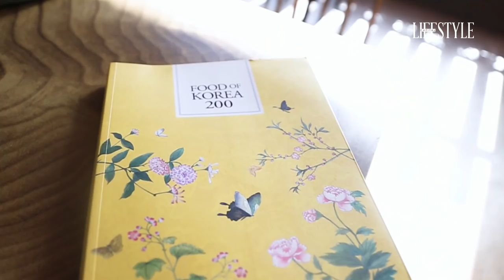Tracy Wanjiru and Anita Nderu explore Nairobi's Korean Restaurant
Tracy Wanjiru and Anita Nderu ventured to one of the ten Korean restaurants in Kenya. Daejanggeum Korean Restaurant / 대장금 located in a guest house on the corner of Ndemi Road and Killimani Road. Daejanggeum, or “Jewel in the palace” as Tracy and Anita explain, is based on the 2003 Lee Byung-hoon television series. One of the biggest television series in Korea at that time.